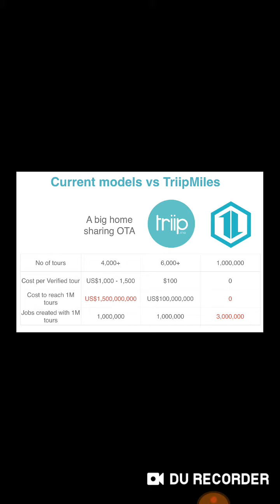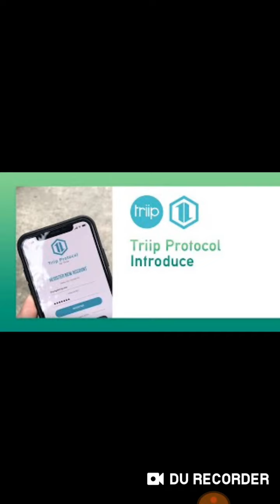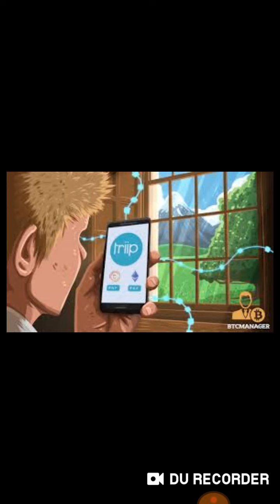Triip Protocol make travel and tourism industry easy with "TIIM" token